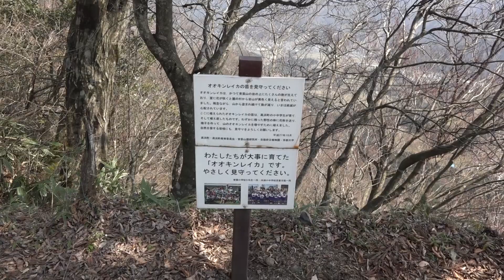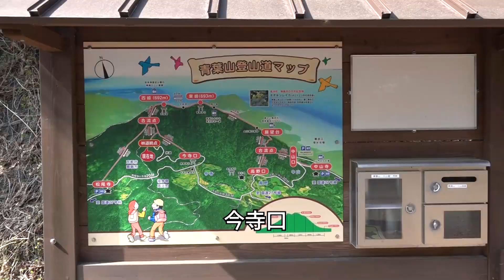若狭富士・青葉山（福井県高浜町）693m | 登ってみたざ！福井の山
約2年前に登った青葉山にまた行ってきました。青葉山は特に東側から見た美しい三角形の山容が印象的です。若狭富士と呼ばれる所以ですが、実は東西二つの頂を持つ双耳峰で、東峰と西峰を結ぶ稜線上ではハシゴやロープのある登山道でちょっとしたスリルを味わうことが出来ます。今回一緒に登った昨年山ガールデビューのJさんも、変化に富んだトレイルを十分楽しめたようです。